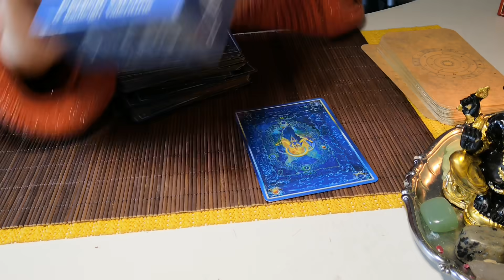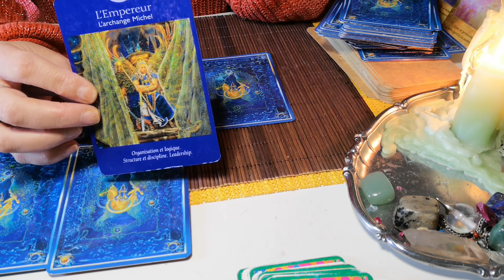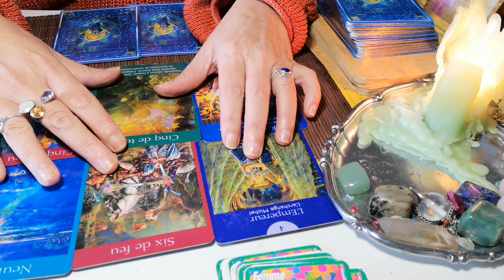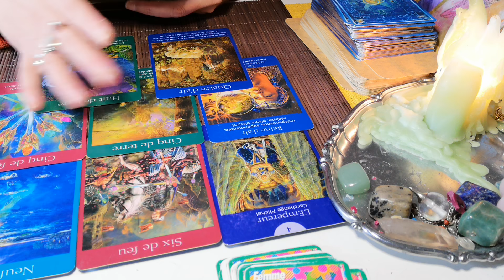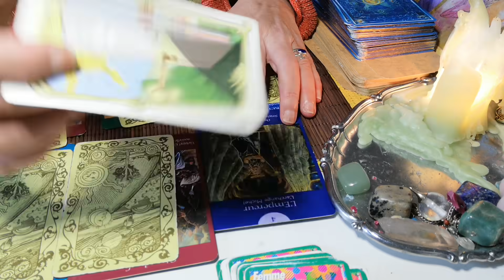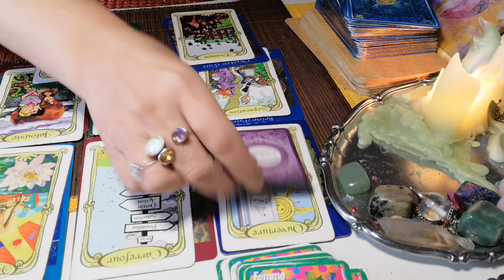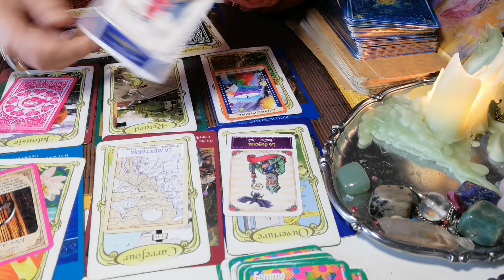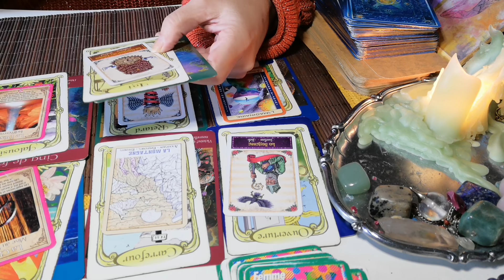GUIDANCE INTRIGANTE DU 13 OCTOBRE 2021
A découvrir